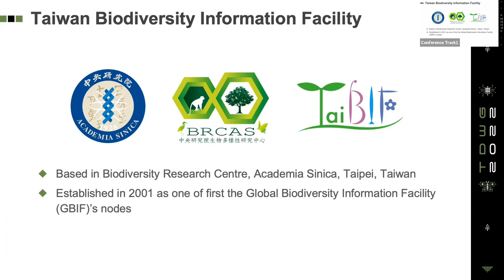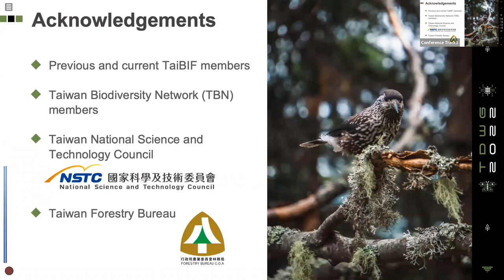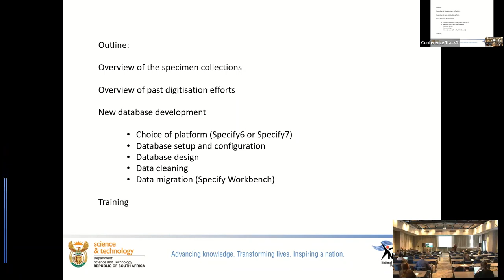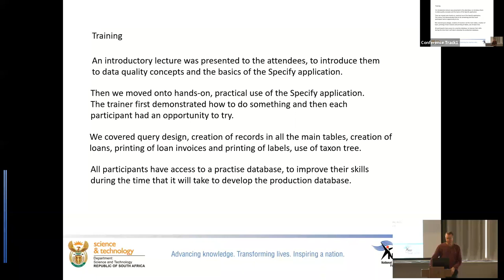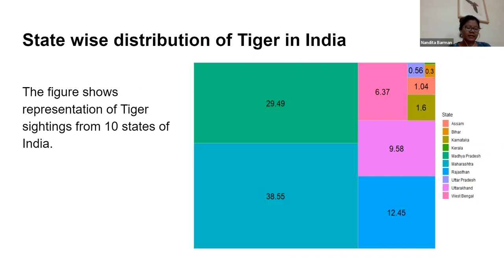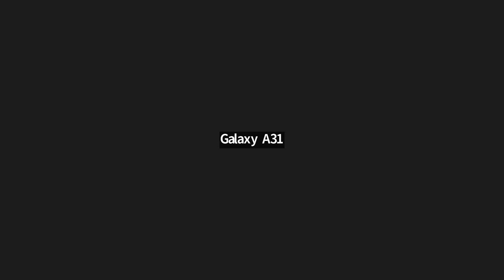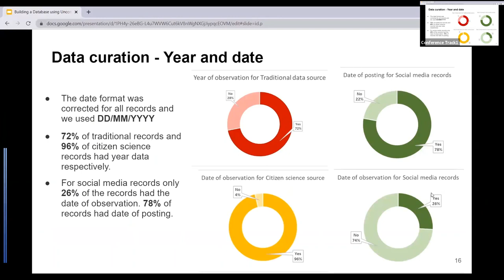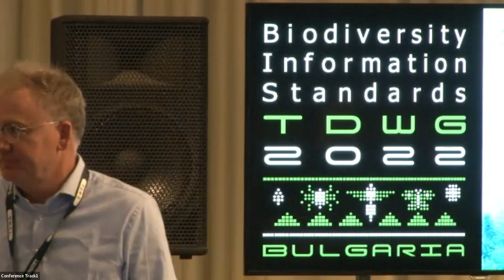TDWG 2022: SYM10 Biodiversity Informatics perspectives from Asia & the Global South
Session Organizers: Vijay Barve, Nashik, Maharashtra, India, ; Balasubramanian D, French Institute of Pondicherry, India ; and Prabhakar Rajagopal, Strand Life Sciences, Bangalore, India

04:50 - 18:35 Taiwan Biodiversity Information Facility (TaiBIF)’s Role in Facilitating Open Biodiversity Data in Taiwan. By Daphne Z Hoh, Melissa JY Liu, Mao-Ning Tuanmu

19:05 - 30:56 Revolutionising Collection Management at the National Museum of Namibia. By Willem Coetzer, Francois Becker

31:25 - 47:29 Understanding the Importance of Social Media as a Citizen Science Platform by Using Tiger Sighting Photographs from Facebook. By Nandita Barman, Arjan Basu Roy, Rishin Basu Roy, Vijay Barve

47:50 - 58:57 Building a Database using Unconventional Sources: Squirrels of India. By Swati Udayraj, Senan D'Souza, Aravind P S, Nandini Rajamani

58:58 - 01:29:47  Discussion